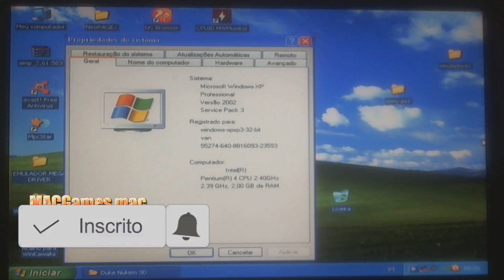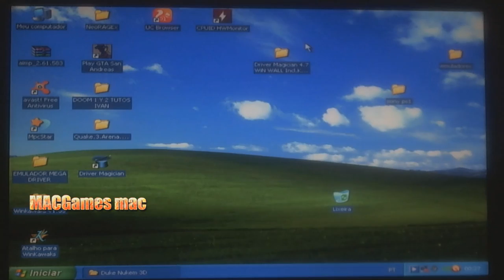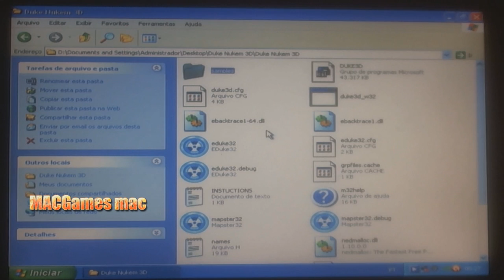Pc raiz duke nukem 3d ( windows xp )